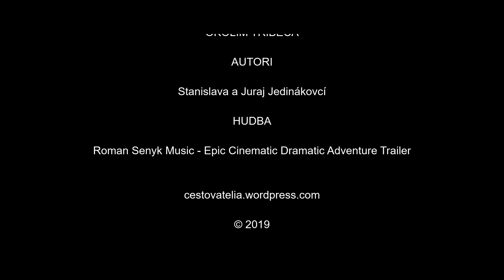OKOLÍM TRIBEČA Vlog 05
Kraj pod Tríbečom bol kedysi veľmi bohatý. Ľudia tu hľadali zlato a poklady, zakladali žrebčíny, v ktorých chovali vzácne kone a zachraňovali zvieratá na pokraji vyhynutia. Všetky tieto miesta majú niečo spoločné: spájajú ich nádherné kvalitné cyklotrasy, ktoré sú cyklistickým zážitkom samy o sebe.